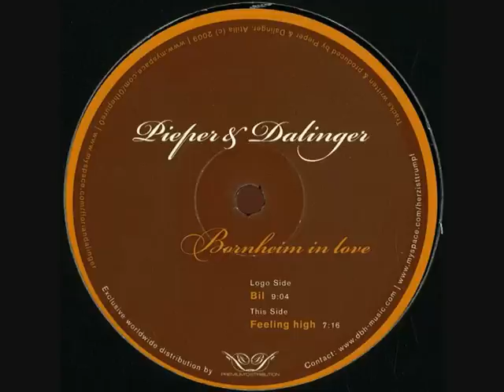Basti Pieper & Florian Dalinger - Bornheim In Love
Label:
Herz ist Trumpf -- HIT007
(Bornheim in Love EP)

Format:
Vinyl, 12", White Label, 45 RPM, Stickered

Country:
Germany

Released:
2009

Genre:
Electronic

Style:
Tech House

Thats what i call an alltime favourite of mine!
Sure there is the connection between the names, but i really like the theme, the atmosphere of this track also.